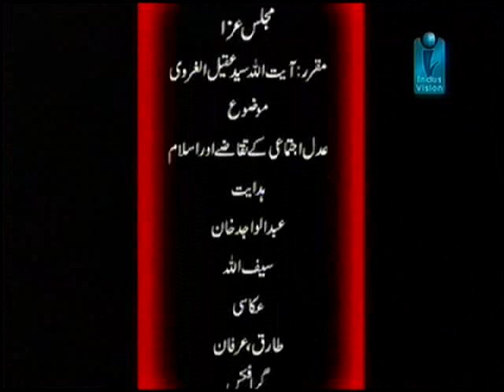Majlis No.1 - Adal-e-Ijtemai aur Islam - 2010 - Ayatollah Syed Aqeel ul Gharavi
Topic: Adal-e-Ijtemai ke Taqazay aur Islam
Address at Syed Ali Muttaqi Jafry House, Karachi on 1st Muharram 1432H (8th December 2010)